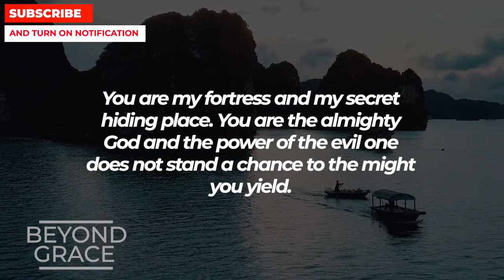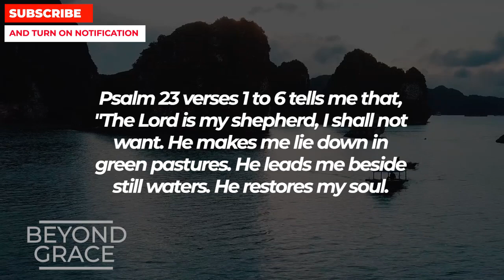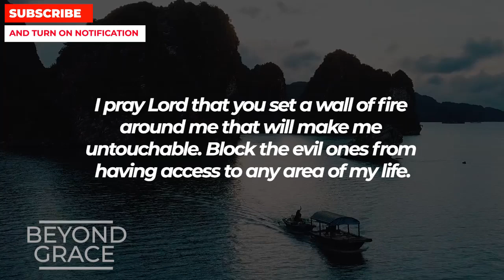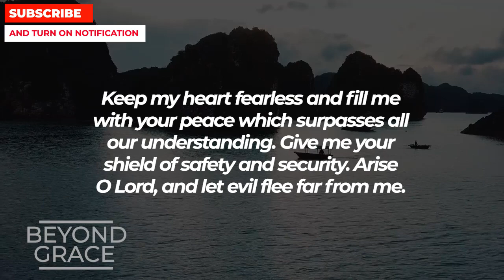Pray This Powerful Prayer For God's Protection Against The Enemy And His Evil Plans In Your Life